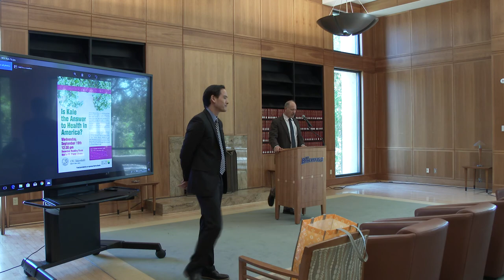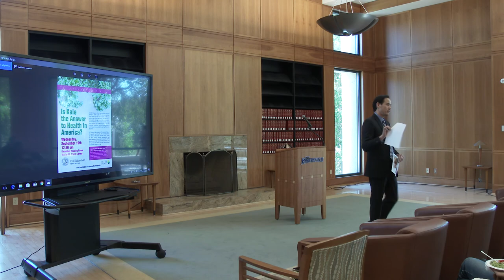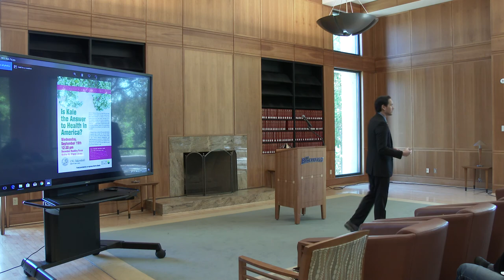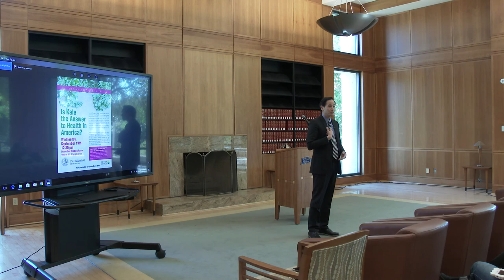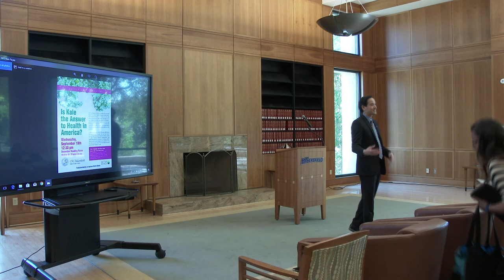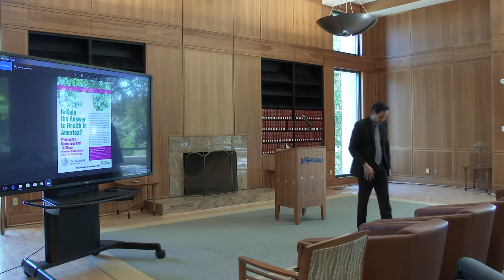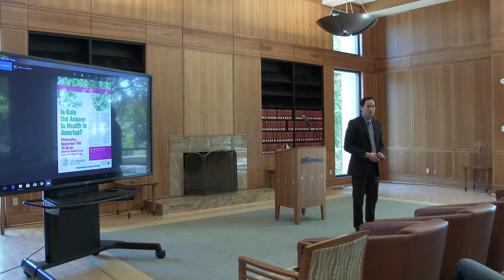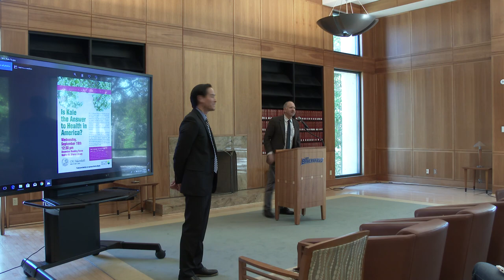Dr. Ha, "Is Kale the Answer to Health in America?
Dr. Ha speaks on the value of a whole food, plant based approach to nutrition. Dr. Ha is a family physician with Kaiser Permanente Kern County.